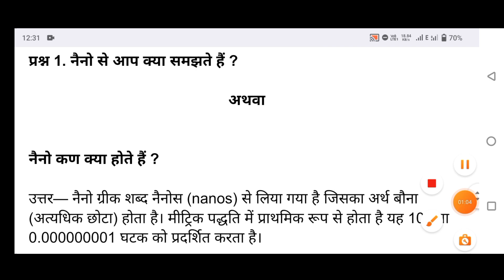नैनो से आप क्या समझते हैं/नैनो तकनीक क्या है /nano se aap kya samajhte hai | nano karn kya hote hai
नैनो से आप क्या समझते हैं /nano se aap kya samajhte hai | nano karn kya hote hai /नैनो तकनीक क्या है